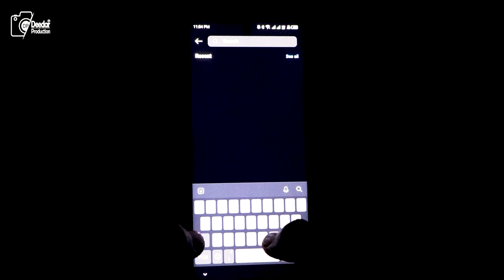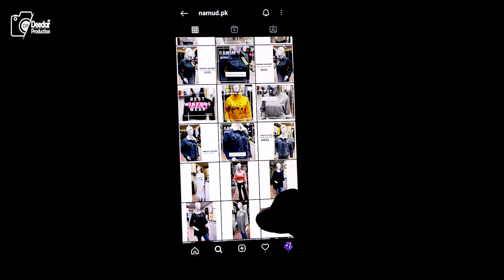Syed Asif Shah Hazara Professional Boxer | Hazaragi Podcast Bandar E28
Asif Shah Hazara is an International Boxer living in Quetta Balochistan, Pakistan. He Had Fight in Many Countries And currently  he become world champion ship he had fight in Australia. Here we talk about many Activities of Syed Asif Shah Hazara and his biography.

Host: Sweeta Tabish
Guest: Syed Asif Shah Hazara
Shoot: Khan Joya
Edit: Mustafa Alizada
Producer: @deedarproduction
Sponsored: Namud Garments, General Muhammad Musa Market, Ali Abad Hazara Town Quetta.